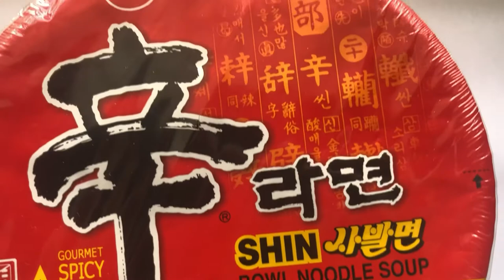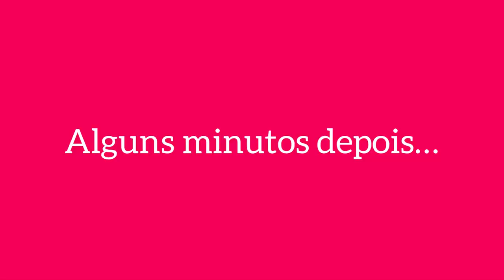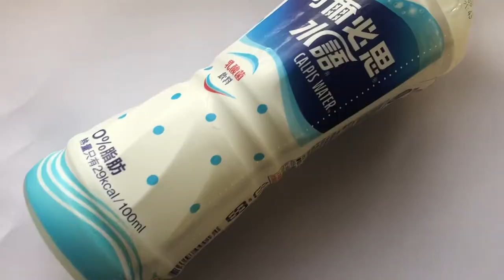EXPERIMENTANDO COMIDAS ASIÁTICAS COMPRADAS NO SAARA NO RIO DE JANEIRO 🍴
Nesse vídeo eu te mostro as comidinhas asiáticas que comprei na Mercearia Estação Central no Saara no Rio de Janeiro. Rolou de tudo, até um refrigerante feito com água e leite... assiste pra saber se eu gostei ou não 🤢

Endereço: R. Regente Feijó, 105 - Centro, Rio de Janeiro - RJ, 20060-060

Me acompanhe no Instagram. Lá eu compartilho DICAS DE VIAGEM diariamente 👇🏼

usando o cupom NATHALIADRIANO5

SOBRE O CANAL:
Oi, eu sou a Nathalia Adriano!
Aos 20 anos, eu decidi transformar o meu sonho de viajar em um objetivo de vida. E hoje, aos 25 anos, eu já visitei 32 países em 4 continentes 🌎

Aqui eu compartilho com você muitas experiências e dicas de viagens internacionais e nacionais também. Como viajar economizando, o que fazer nos lugares, como evitar perrengues e muito mais! Os vídeos novos saem todos os DOMINGOS, às 12h em ponto ⏰